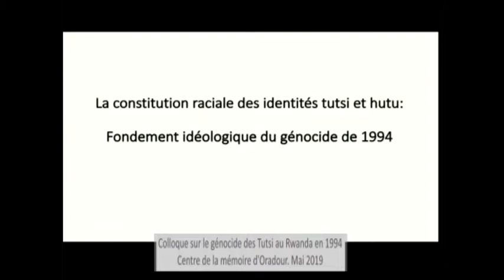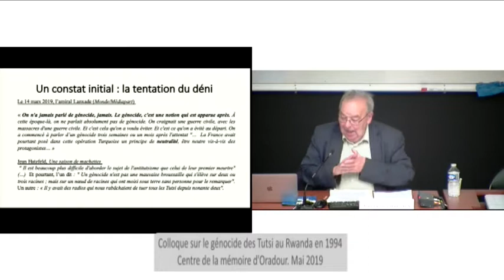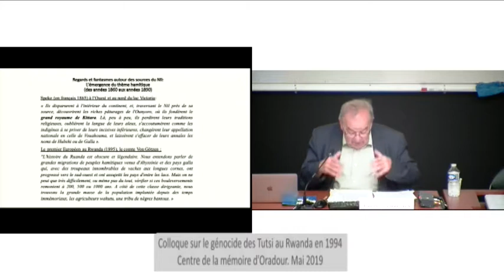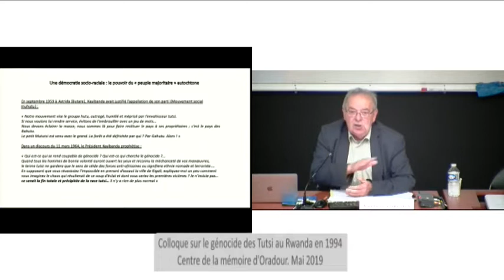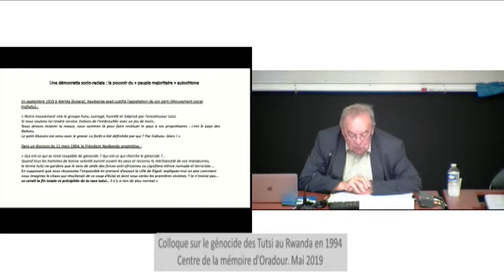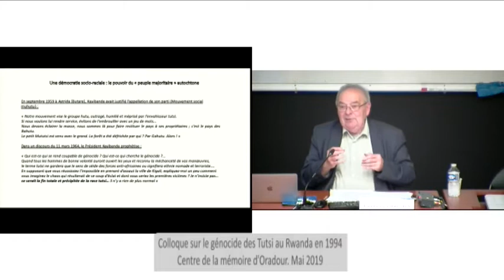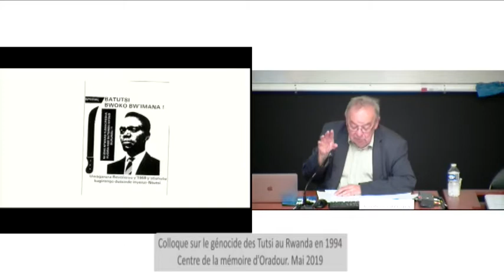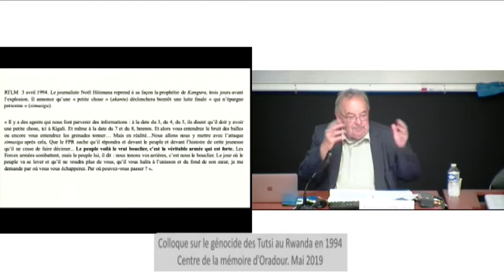Génocide des Tutsi au Rwanda-Colloque IHTP-Oradour Mai 2019-3/5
Conférence : Du racisme au génocide

Jean-Pierre-Chrétien (Directeur de recherche émérite au CNRS